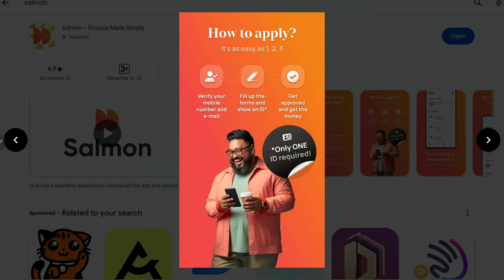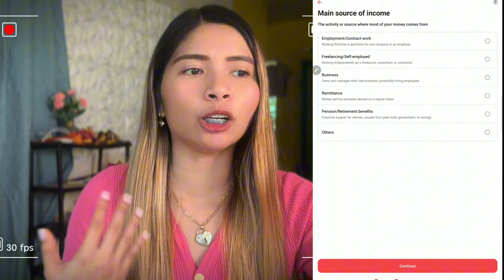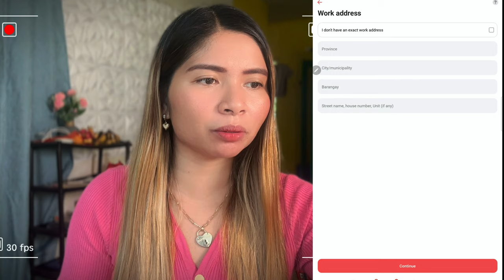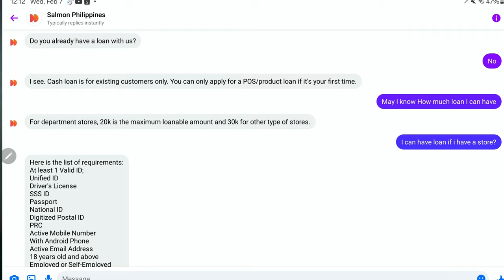BAGONG BAGO! LOAN APP NA SAGOT SA EMERGENCY FUND MO - SALMON PHILIPPINES MAGKANO ANG PWEDENG UTANGIN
CASH EXPRESS 2ND LOAN MAPAPA-WOW KA! 😮 SOBRANG LAKI NG PWEDE KONG MAUTANG! ALAMIN KUNG MAGKANO?

✅️BAGONG APP P9.00 PESOS LANG INTEREST? ALAMIN KUNG MAGKANO PWEDE MONG MAUTANG DITO ! ALAMIN

TOP 3 LOAN APP NA NAG-APPROVED NG LOAN APPLICATION WITH 0% INTEREST ? ALAMIN !

LEGIT ! 100K IN A MONTH ANG PWEDENG KITAIN SA LARONG ITO? LET'S CHECK MASAYA GAME
Referral Id
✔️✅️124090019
INTERESTED NA MAG LOAN?

KUNG NAGHAHANAP KA NG PWEDENG MAUTANGAN CHECK THIS ⬇️⬇️
❤0% INTEREST RATE SA UNANG LOAN MO! BUO MONG MAKUKUHA ANG LOAN..?? Totoo ba ? LET’S CHECK THIS OUT!

✅NEW LOAN APP - Nagpapaloan ng up to 25,000 pesos at maaring installment pa.
pero kung gusto mo ng hindi 7 DAYS at maasahan na loan app try mo ang mga link na ito para mag direct ka sa kanilang site or app ⬇️

Kung gusto mo naman ay ✅INSTALLMENT LOAN 6 months to 12 MONTHS ⬇️⬇️
CashXPress

Almost same ng OLP pero dito pwede mo na agad bayaran ang loan mo at kung ilang araw lnga tumagal ang loan mo iyun lng ung interest na babayaran mo. ⬇️⬇️

Para sa need at urgent cash up to 20,000 pesos ang pwede mo mai-loan⬇️

Finbro- Mababang interest sa first time na mag loloan. Which is 30 days ang repayment period⬇️